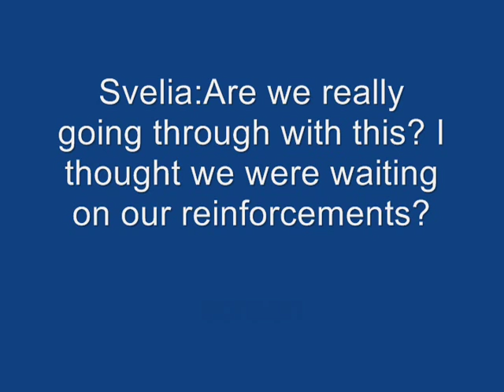Chronicles of Heir Episode 1 preview